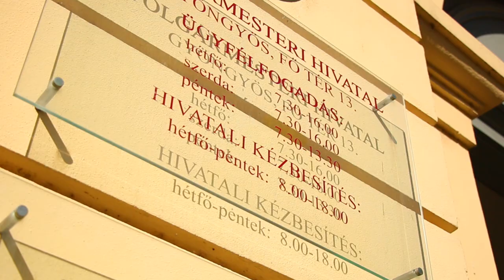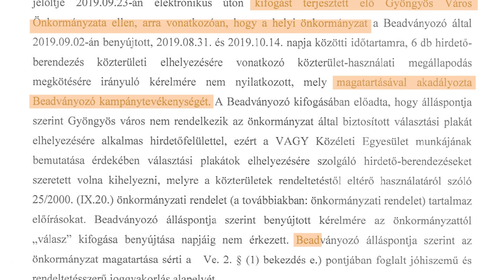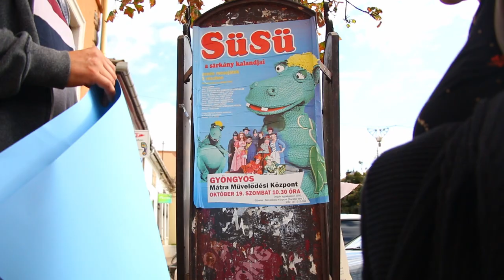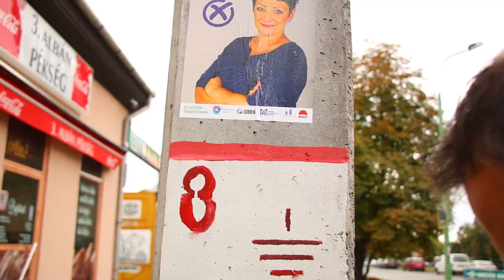A kampányban sem szabad mindent a politikusoknak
Amikor az önkormányzat elszabotálja, hogy az ellenzéki jelöltek kihelyezhessék a plakátjaikat, azzal azt akadályozza meg, hogy a választók megtudják, kik közül választhatnak. Ha a kampányidőszakban megtűröd a jogszerűtlen vagy erkölcstelen húzásokat, azzal te is bátorítod a sportszerűtlen politikusokat! Vlogsorozatunk újabb epizódjában megmutatjuk, mit tehetsz azért, hogy mindannyian jobb városokban és falvakban élhessünk.

Ha kérdésed van az önkormányzati választásokkal kapcsolatban, kattints a oldalra!